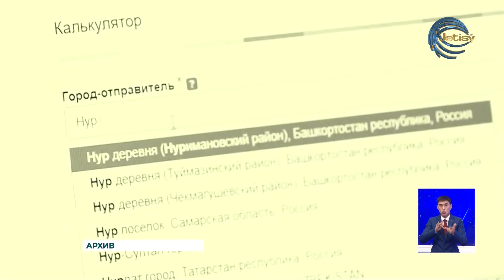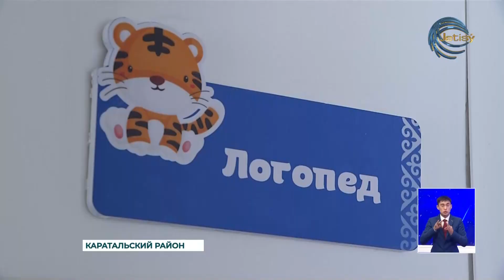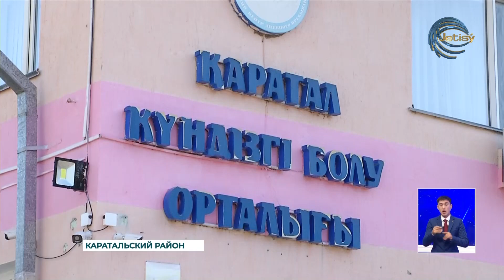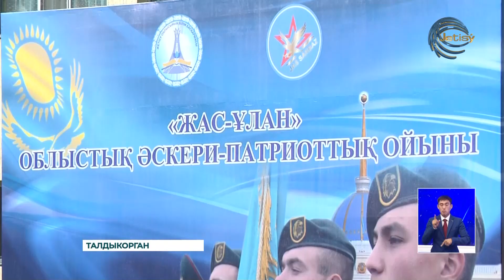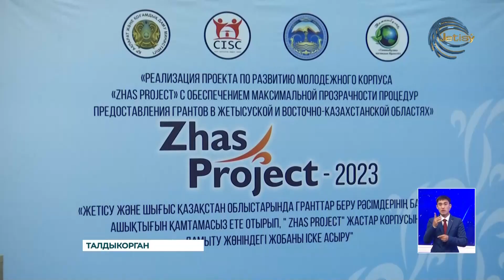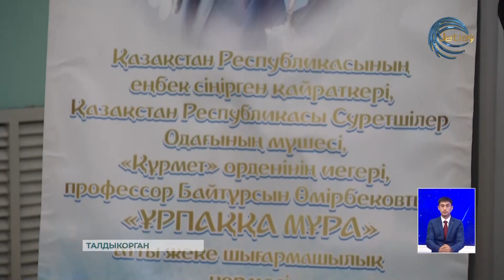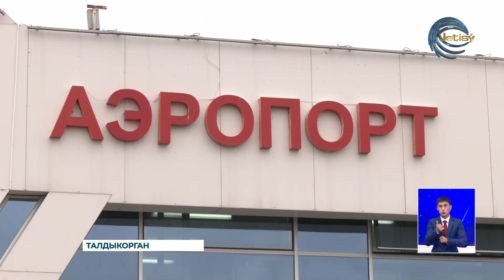НОВОСТИ ЖЕТЫСУ (13.10.2023) 21:30